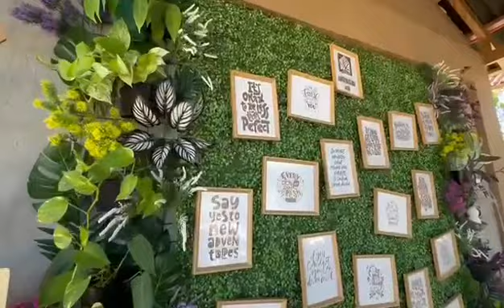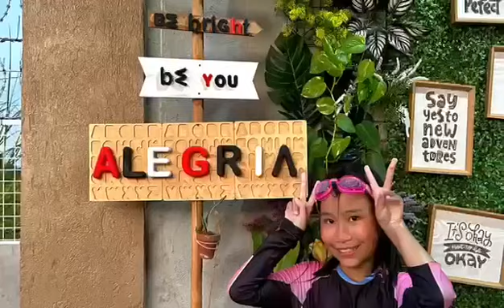Chillin n Vibin in Alegria Farm Resort